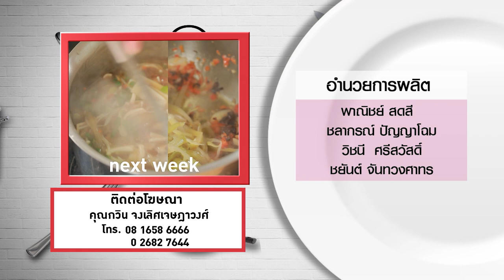กินได้ก็กิน (ทำกินเอง) เมนู ผัดพริกขิงหมูสามชั้นกรอบถั่วฝักยาว /ฟักทอทอด l EP.183 [3/3]